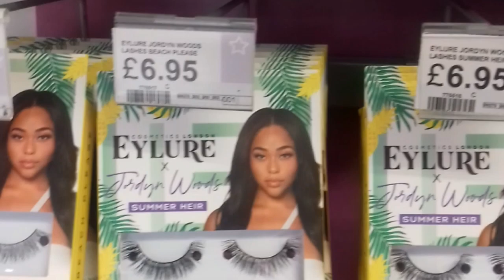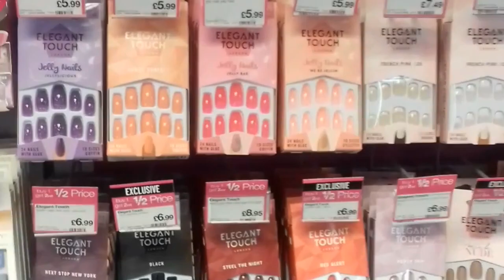//VERY SHORT VIDEO